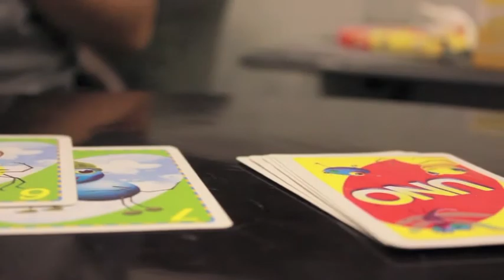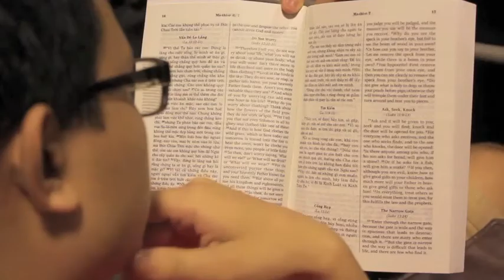Vietnam Recap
Team Chadash, from The World Race's 2nd generation Z Squad, spent our tenth month of the race in Ho Chi Minh City, Vietnam. This is our recap.